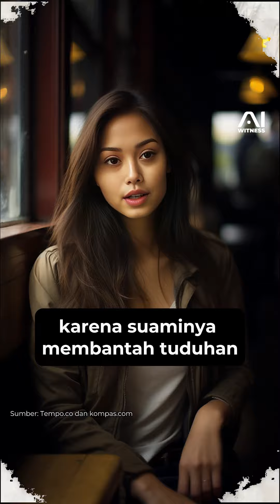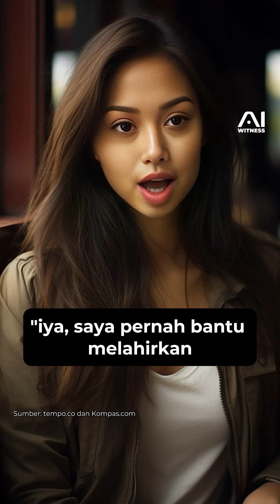CEK FAKTA PERNYATAAN DEBAT CAPRES JILID 1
Buat yang penasaran terkait ucapan capres kita dalam debat kemarin, Cus pantengin video ini sampai akhir ges!